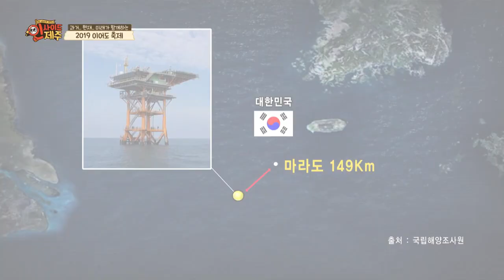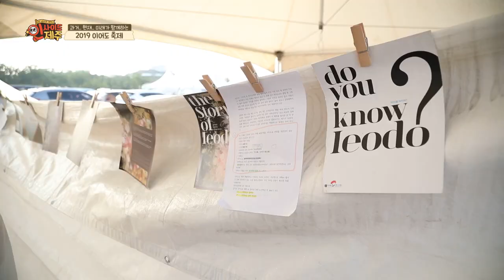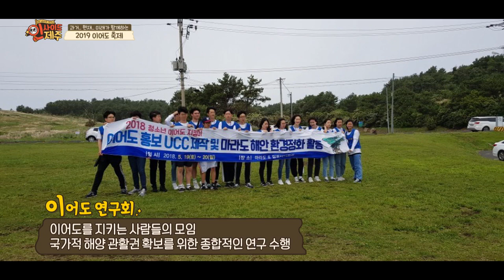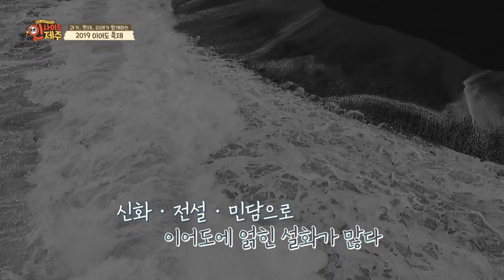KCTV 인사이드 제주 - 2019 이어도 축제